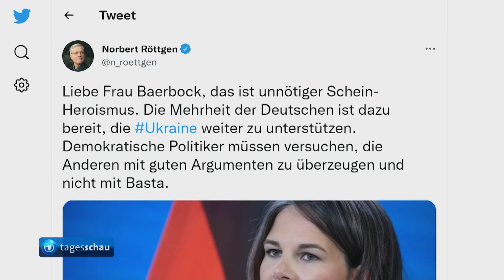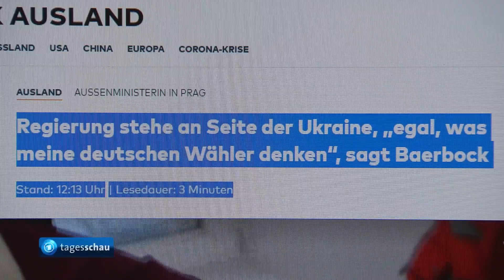Sehr geehrte Frau Baerbock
Meine Email an die Außenministerin Annalena Baerbock.